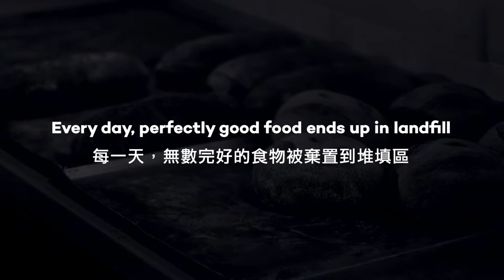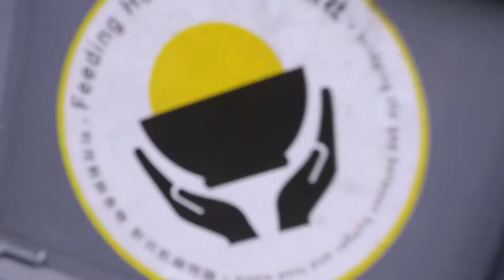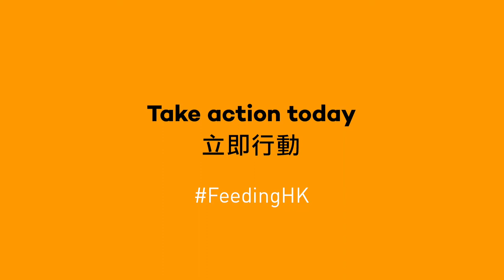Feeding Hong Kong. Food. Wanted, Not Wasted.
Back in August, we joined the Asian Charity Services Engage Volunteer Recruitment workshop series where we were inspired by expert speakers on their approach to volunteering and then given a fantastic introduction to the world of video storytelling. We put what we had learnt into practice and created our own video storyboard... and were delighted to be selected as the leading pitch of the day! The prize: a professionally produced video about our daily work at Feeding HK - how we work with volunteers to rescue surplus food, sort and store it in our warehouse, then deliver it to multiple charities across the city. Today, we are happy to share with you that video!

We would love to say a very special thank you to all those involved. Firstly, Asian Charity Services for hosting this fantastic workshop series, the Jockey Club Engage Digital Exploration 賽馬會匯創數碼計劃 for sponsoring the prize and Asteria Asia for their hard work on the video. The extra special baking shots would not have been possible without the support of our fantastic partner La Rose Noire and their baker Ah Yung who generously welcomed our film crew into their kitchen, whilst our long term food donor Bread Elements went above and beyond to ensure we had surplus fresh bread to include on the day of our delivery shoot. We are also especially grateful to the three wonderful charity partners featured in the video - Hong Fook Church, J Life 啓愛共融社區中心 and Christian Church of Divine Providence. In the midst of a challenging few weeks in mid-October, they not only took time out of their busy days to accommodate our "special delivery request" but did so with beaming smiles. Last but not least, to the Feeding HK staff, interns and volunteers who stepped in front of the camera - you are all stars!

Whilst our Bread Run is currently on pause, the Feeding HK Foodbank remains open and every day we're continuing to rescue and redistribute food to frontline charities across the city. This would not be possible without the amazing partners and volunteers who continue to support us through this challenging time.

上年八月，我哋參加咗ACS主辦嘅義工招募工作坊。講者分享咗好多專業知識，其中包括如何用故事方式拍片並吸引人嚟參與義工服務。然後，我地就創作咗屬於樂餉社嘅故事，並成為咗幸運兒，獲得將故事拍成短片嘅機會！我哋好開心能夠同大家分享平時係點樣同義工合作，一齊拯救剩食同分享畀各慈善機構。
喺呢度，我哋想特別嗚謝幾個單位。首先係ACS，多謝你哋舉辦呢個咁有意義嘅工作坊，仲有賽馬會匯創數碼計劃嘅贊助。亦感激Asteria Asia咁用心為我哋拍攝 。片中有好多麵包烘焙嘅畫面，多謝La Rose Noire幫手借出烘焙師做拍攝同幫手安排細節，同時感激Bread Element同我哋長期合作之餘仲借出場地拍攝。當然唔少得康福堂、啟愛共融社區中心同以勒教會一齊參與拍攝，並送上咁可愛燦爛嘅笑容！😊最後一定要多謝樂餉社嘅一眾員工、實習生同義工幫手出鏡。🤟🏼
雖然而家麵包收集活動仲係暫時中，但我哋樂餉社食物銀行會持續開放，為前線機構送上食物。艱難時期，義工同夥伴嘅幫忙係不可或缺，希望你哋可以繼續支持樂餉社 - 上我哋網頁並留意住我哋嘅最新動態啦！
最後記得like同埋share呢條片啊！😆